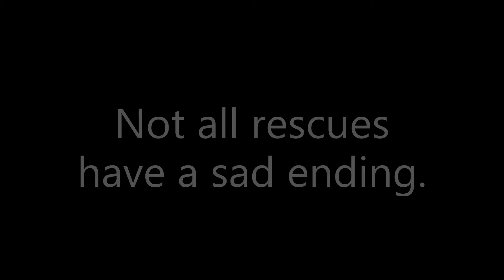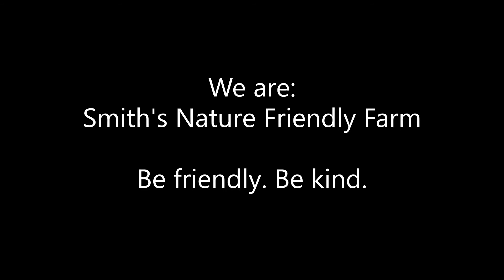Turtle update - New turtle rescued - Live action rescue - Turtle medical highlight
We share with you an update on the turtle recently rescued. In addition on this day we found an injured box turtle on the property and we show it to you.  We highlight some great examples of the amazing work that Central MS Turtle Rescue does.

Note:
The pictures of the work on the turtle and the turtle "Christian" belong to Central MS Turtle Rescue and are not mine.

Please donate to Central MS Turtle Rescue so they can keep doing the wonderful work that they do:

Central MS Turtle Rescue is a Smith's Nature Friendly Farm 2020 charity.